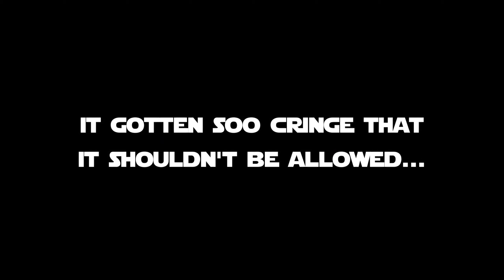VR Chat - but I recommend not watching this...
Friends in this video:
Frodo:@Kyubi_Claw
City:@Cityfounder
Soup:@TheRealChief613
Shadow:@shadowthenardodragon
Sans:@electricsans4949

Hope you guys enjoy I guess...?
Don't take the jokes seriously, f*ck them dramas...
No Trash Comments we don't need that sh*t...
Don't steal any of my contents without my permission u thief c*nt...